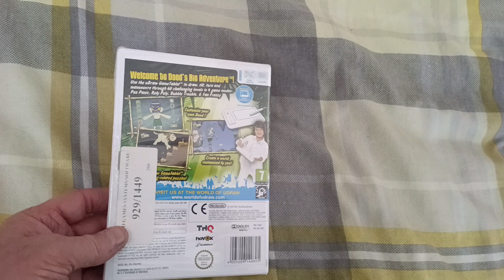Todays Wii title 379 - Dood's Big Adventure (Pal UK)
Todays game is Doods big adventure from the UK